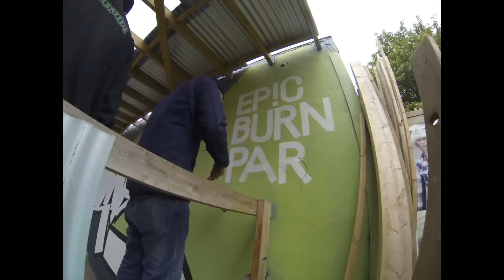OG HVAÐ - Pölser og flödeskum - Episode 6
Í þessum 6.þætti af "Og Hvað?" Fer Davíð í Burn skate session i Epic garðinum á Laugarvegi og hittir þar dönsku hjólabretta göðsögnina Rune Glifberg. Á meðan er Gauti í Danmörku að skoða menninguna þar og kíkir meðal annars á Hróarskeldu og gosbrunninn á Strikinu. Danskar pylsur og flödeskum, góð tónlist og góðir straumar.